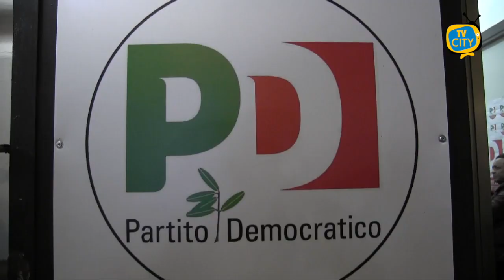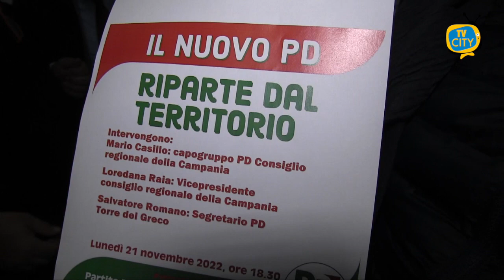Il nuovo Pd presenta la candidatura a sindaco di Luigi Mennella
Il nuovo Pd riparte anche dalla città di Torre del Greco e lo fa con la candidatura a sindaco di Luigi Mennella, già vice presidente della Gori.

Non è mancata la partecipazione ieri sera all’iniziativa presso il circolo Mazza di corso Vittorio Emanuele.

Sono intervenuti la vice presidente del consiglio regionale della Campania Loredana Raia, Mario Casillo capogruppo del partito al consiglio regionale, Salvatore Romano, segretario Pd, e l’onorevole Raffaele Topo.

“Si riparte dalla persona, si riparte dal territorio”. Il senso del messaggio lanciato ieri sera.

E’ stata l’occasione anche per ripercorrere gli ultimi sette anni e gli obiettivi raggiunti.

“Dobbiamo ripartire dalle forze sane della città - le parole dell’avvocato Luigi Mennella, ai microfoni di TVCITY - i cittadini devono partecipare attivamente alla vita amministrativa”.